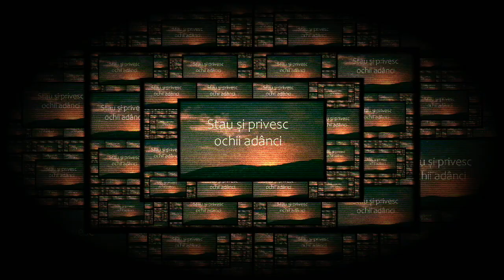Stau și privesc ochii adânci.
Multumim, tuturor acelor Frați și Surori ,ce contribuiesc la Inregistrarea Cântărilor și a  Mărturiilor ,și tot odatä acelor ce Cântă și depun Mărturii spre Slava Domnului . Domnul Dumnezeu să-i Binecuvinteze cu incă mai multă râvnă și Har in lucrarea Lui.  Amin.